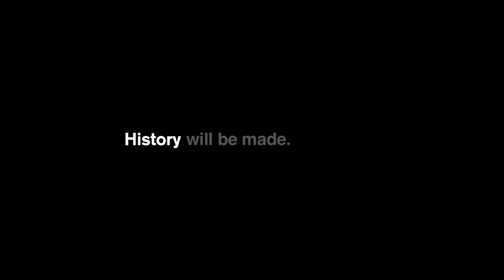Pekka Rinne - History Will Be Made 4/30/11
History stands on its head. History will be made in the 2011 NHL Stanley Cup Playoffs.